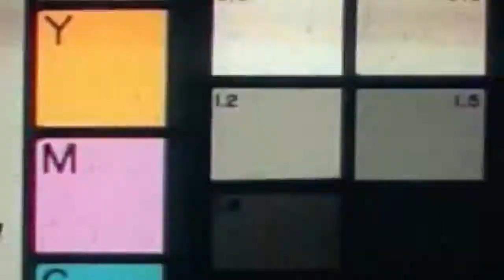WHATS THE FREAKIEST THING YOU WANT TO DO THIS SPRING BREAK_ _ South Beach Edition